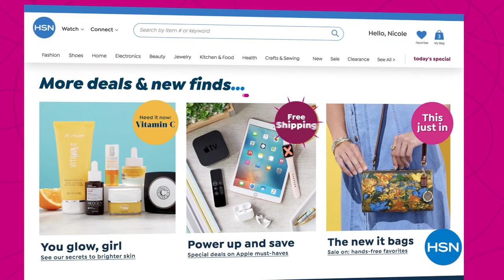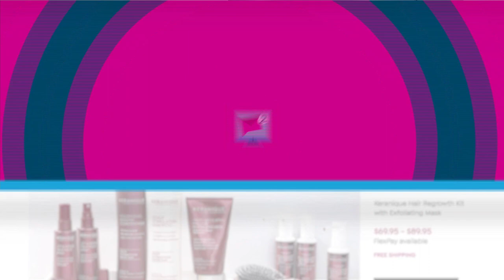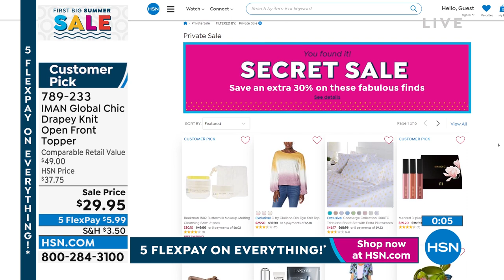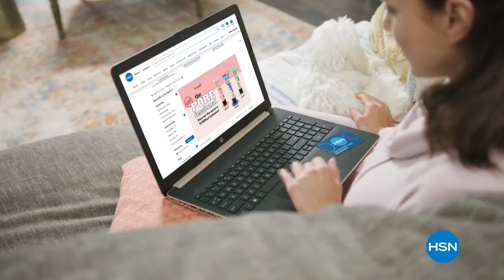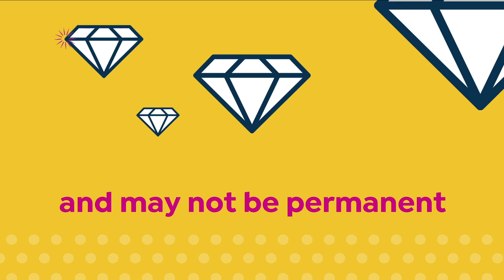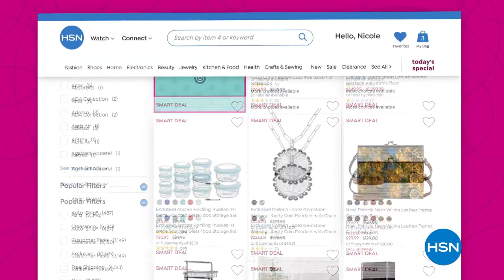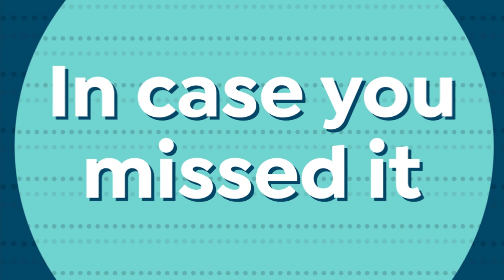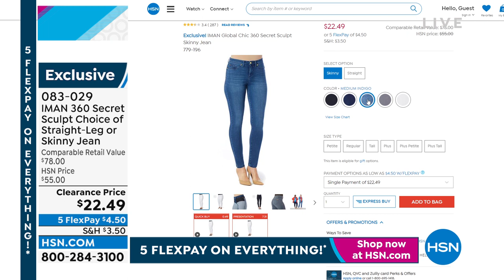HSN | IMAN Global Chic Fashions 05.30.2022 - 08 PM